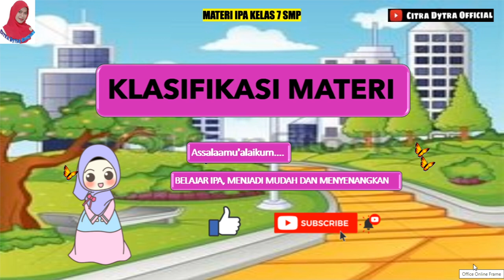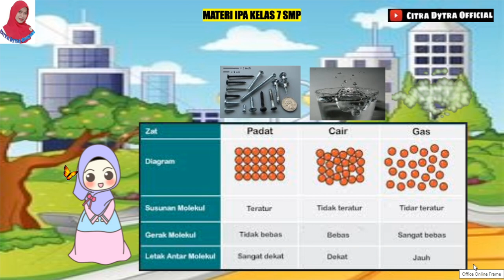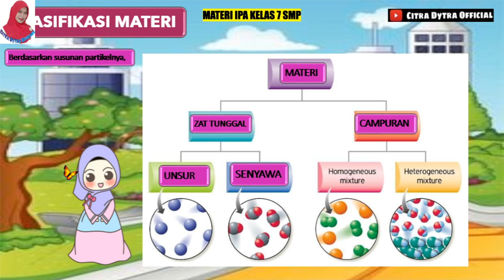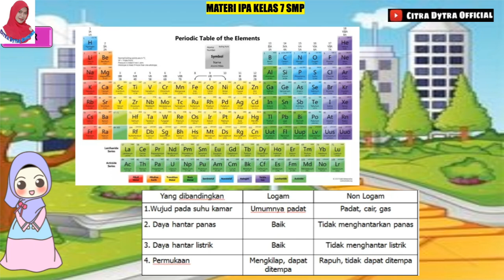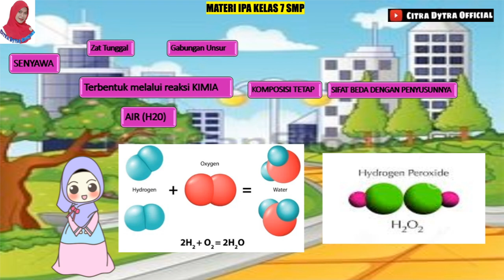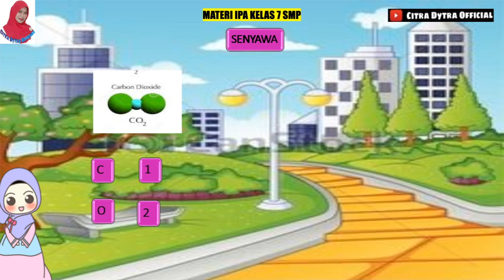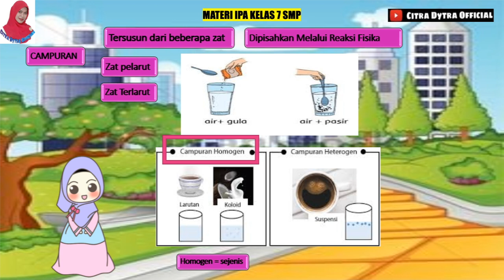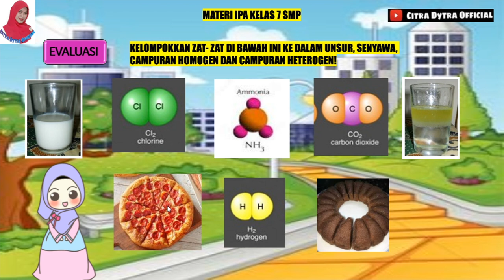KLASIFIKASI MATERI || UNSUR SENYAWA CAMPURAN || IPA || KELAS 7 || CAMPURAN HOMOGEN DAN HETEROGEN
Klasifikasi Materi merupakan bab 3 dari pelajaran IPA kelas 7. Pada video ini dijelaskan perbedaan unsur, senyawa dan campuran secara terpetinci. dan di akhir video ada evaluasi untuk mengetahui pemahaman siswa.

Campuran Heterogen
belajar daring
materi IPA
belajar online
bimbel online
video pembelajaran IPA
podcast IPA
video animasi
animasi IPA
youtuber guru
guru youtuber
fun science
guru berbagi